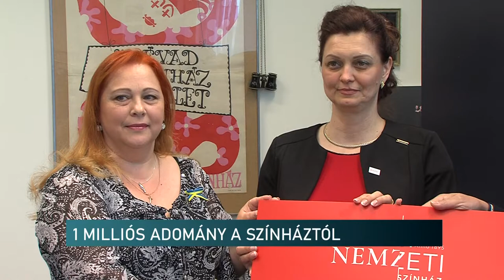Segíti a menekülteket a Pécsi Nemzeti Színház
Átadta adományát jelképesen a Pécsi Nemzeti Színház vasárnap este. Az Ukrajnából menekült családok segítésére ajánlották fel a május 8-i Valahol Európában előadásuk jegybevételét. Ez 1 millió forintnak felel meg, ami a helyi Vöröskereszten és a Pécsi Ukrán Önkormányzaton keresztül jut el a menekültekhez. Baranya megyében 330-an kerestek eddig menedéket.